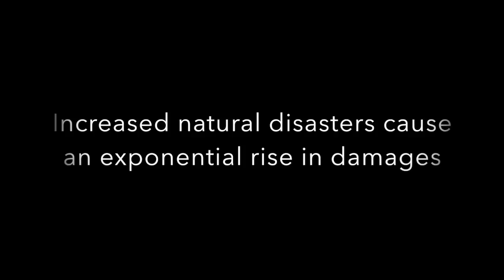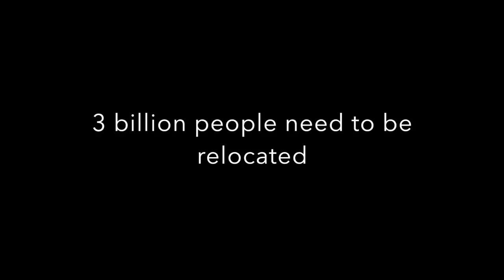climate change psa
This video is about climate change psa